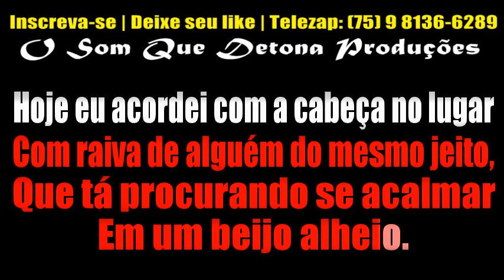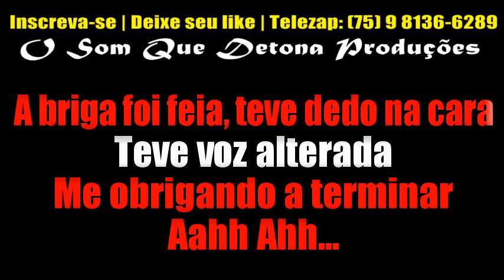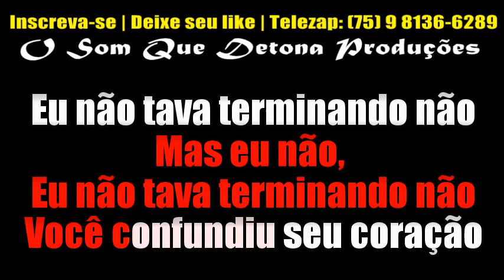KARAOKÊ DE ARROCHA - BRIGA FEIA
TECLADO: YAMAHA PSR E443 - KIT SAMPLES KONTAKT SAMUEL MENINO DE RUA V2 ﾠ
ﾠ